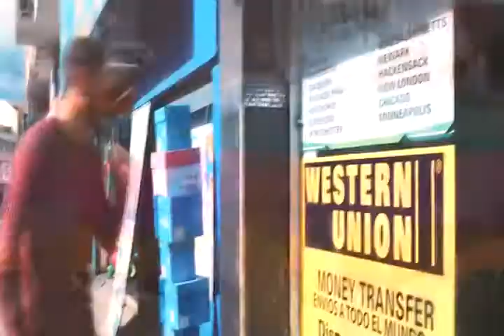Los Diablitos - El Motelazo Ver. Bass Intro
DIGITAL MIX SISTEMA MOVIL
VIDEO SIN FINES DE LUCRO
All songs are copyrighted. Non-profit video.
(Intro Break Fërnändö ZH Produzer)